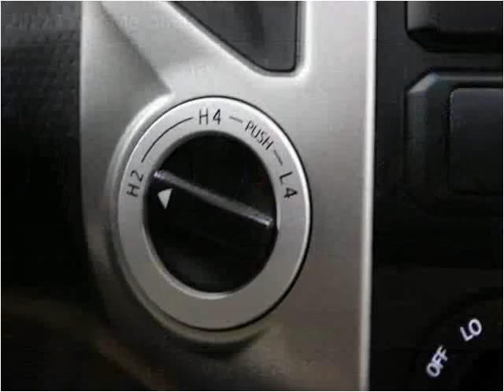2012 Toyota Tacoma Used Cars Fishers IN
This 2012 Toyota Tacoma is available from Unlimited Motors.